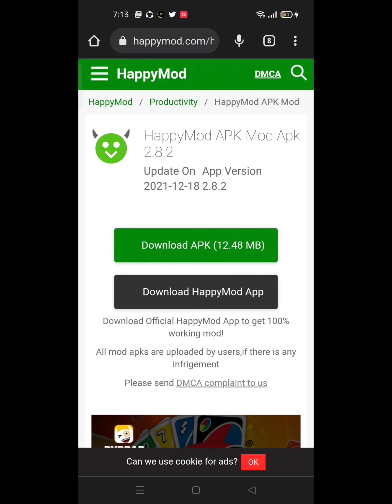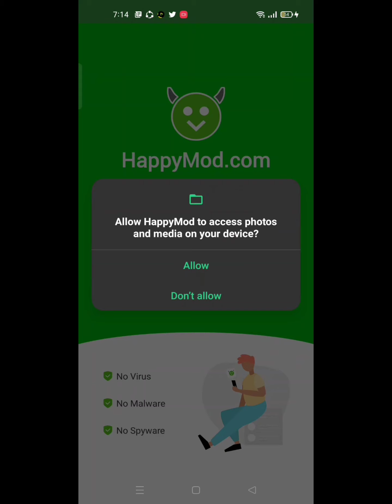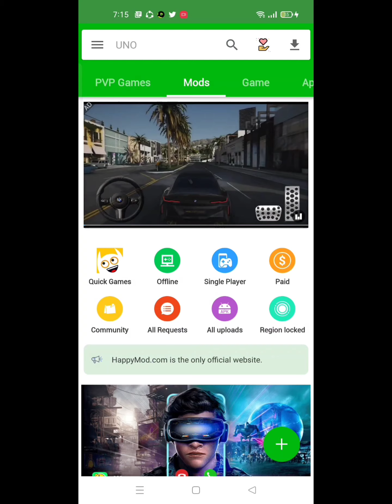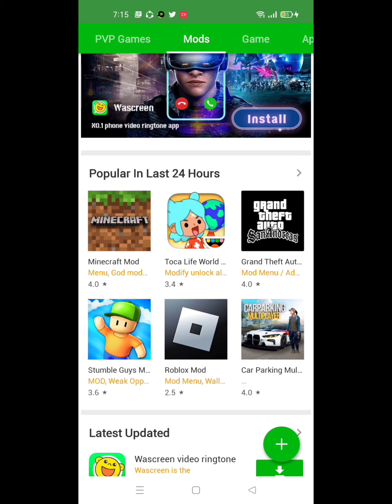How to hack any game in android phone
want to hack any android game? yes you can do it you can hack any game on Android easly after watching this video!